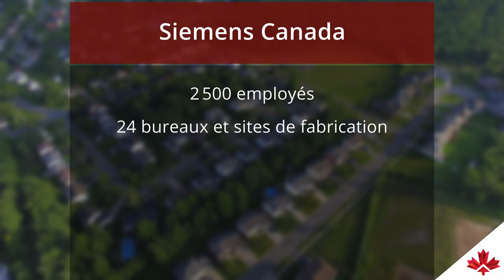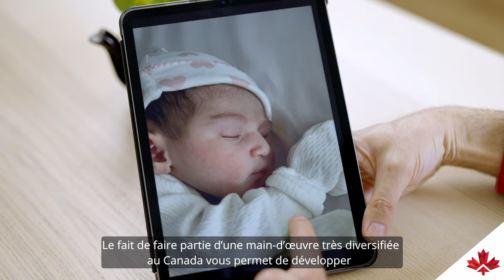Siemens : Un chef de file en matière de technologie au Canada depuis 110 ans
Lorsque des entreprises mondiales investissent au Canada, elles investissent à long terme. C’est le cas de l’entreprise technologique Siemens, qui a établi ses activités au Canada il y a plus d’un siècle. Aujourd’hui, Siemens Canada possède 24 bureaux et installations de fabrication partout au pays, y compris son siège social à Oakville, en Ontario.

Regardez cette vidéo pour en apprendre davantage sur l’accent que Siemens Canada met sur la technologie pour l’industrie, l’infrastructure, les transports et les soins de santé. Découvrez comment les 2 500 employés de l’entreprise construisent des usines plus économes en ressources, des chaînes d’approvisionnement résilientes, des immeubles et des réseaux plus intelligents et des transports plus écologiques.

Au niveau mondial, Siemens est également un chef de file dans la protection de l’environnement. L’entreprise a réduit de moitié ses émissions de dioxyde de carbone. C’est aussi la première grande entreprise industrielle au monde à s’engager à une empreinte carbone nette zéro d’ici 2030.

Rencontrez les gens de Siemens Canada. Découvrez pourquoi c’est un excellent exemple de ce que l’investissement étranger direct signifie pour le Canada et pour les Canadiens.